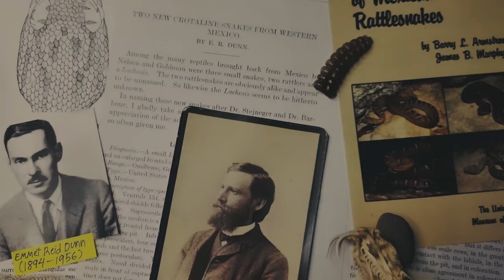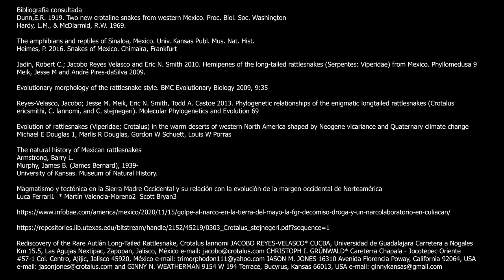Entre sierras y narcos: La historia natural de Crotalus stejnegeri / René Villanueva naturalista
Acompáñanos a conocer una de las serpientes más raras y únicas del mundo, la cual habita en una de las zonas más conflictivas y peligrosas de México.